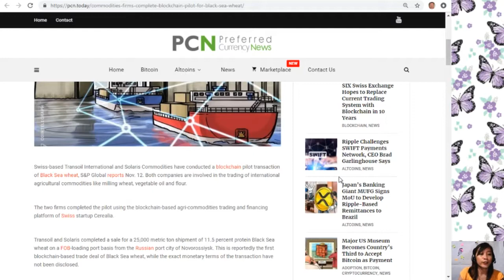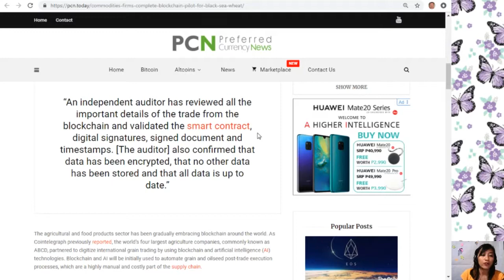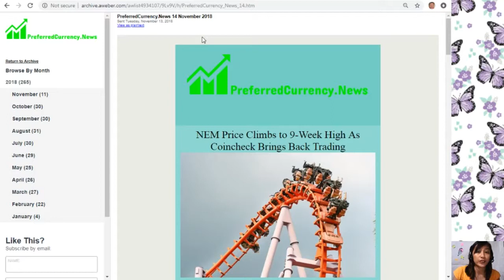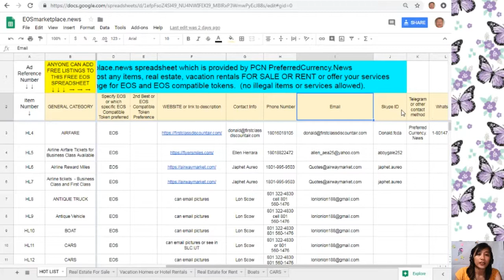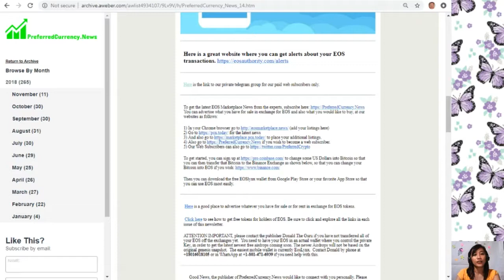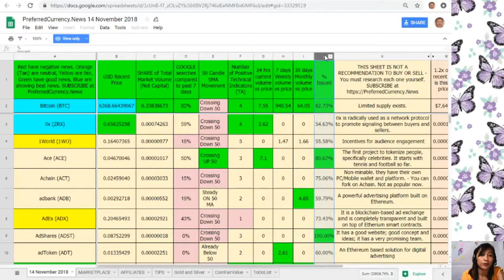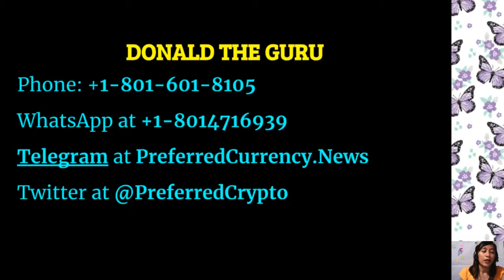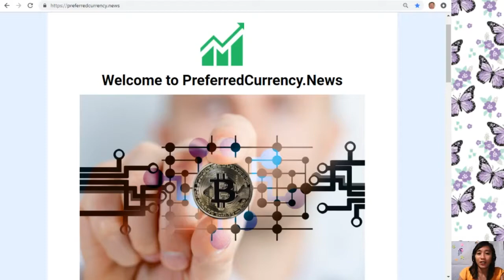Commodities Firms Complete Blockchain Pilot for Black Sea Wheat